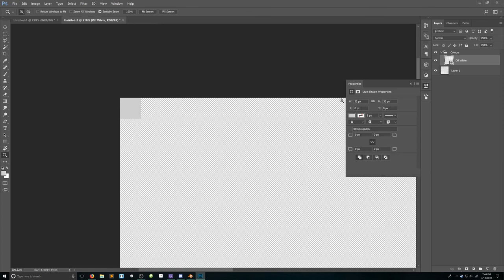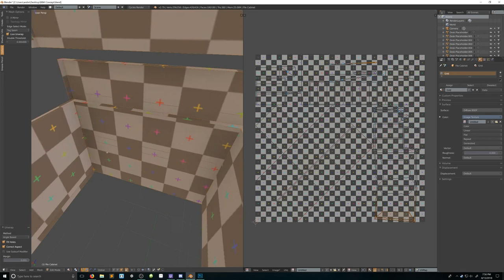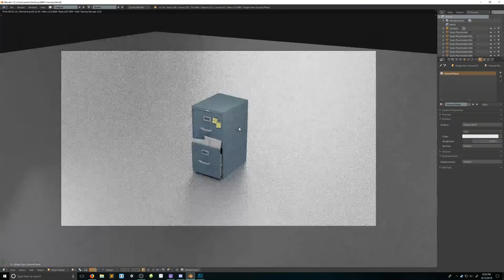[3D Modeling] Low Poly File Cabinet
Created a simple low poly file cabinet for a game concept I'm working on.

Need critique, motivation, or help?

-=Credits=-
Created by Kyle Andrews